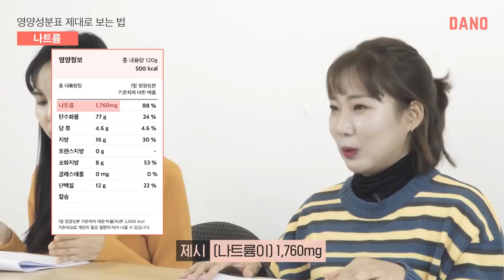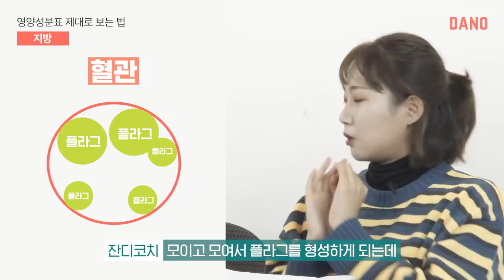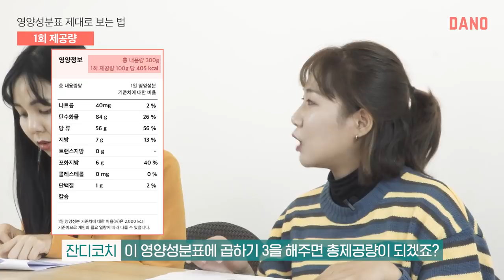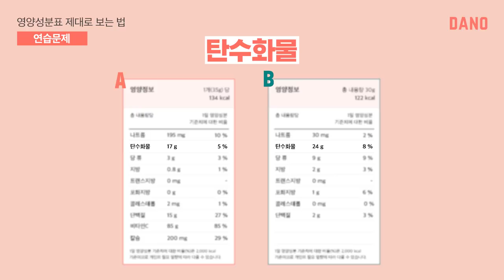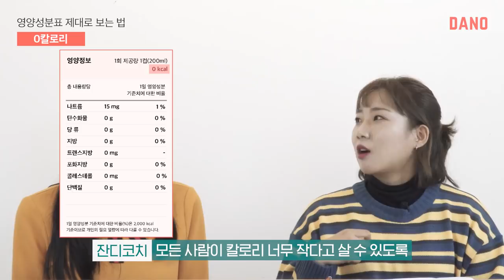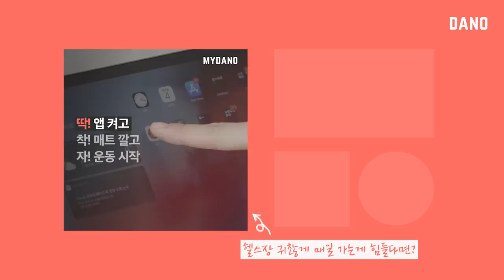[Eng] 다이어트 식단? 영양성분표에서 안 보면 후회하는 3가지 필수체크 사항ㅣ다노티비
2곳에 자막 실수가 있었어요😭 더 정확한 정보로 체크해주세요!
6:43 효소 👉🏼 수소 첨가
10:31 당뇨 👉🏼 당류

다이어트 식단 관리하면서
🍴식품, 음식 고를 때 꼭 챙겨야 하는 것!
영양성분표에서 꼭 체크해봐야 할 것들을
오늘 요점만 딱딱 ✍🏼정리해서 여러분들에게 알려드릴 거예요!

그리고 오늘은 특별히 영양계의 전문가,
마이다노의 잔디코치님을 초대해서
정보도 배우고, 연습문제까지 풀어볼 거니까
영양성분표에 대해 A to Z까지 확실하게 알 수 있답니다.
(잔디코치님의 버터, 치즈 관련한 스페셜 팁도 있어요💖)

▷goo.gl/nCCD5d